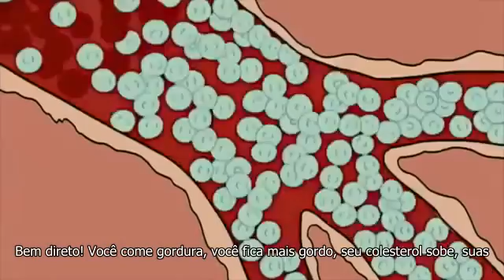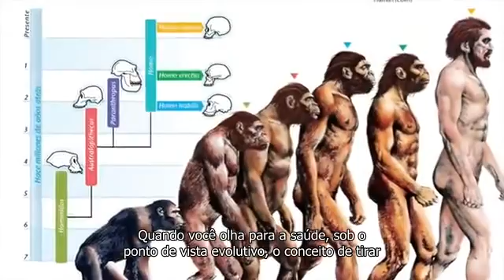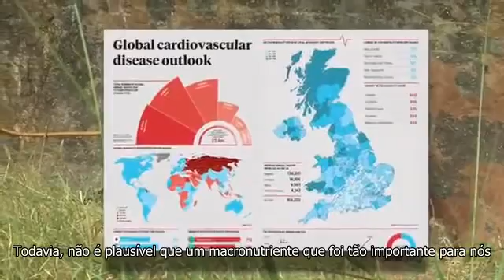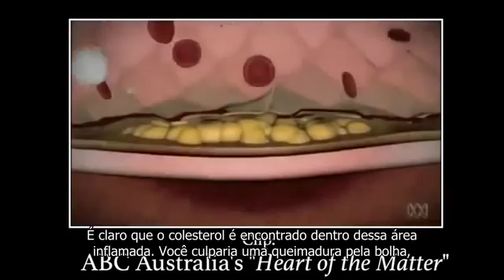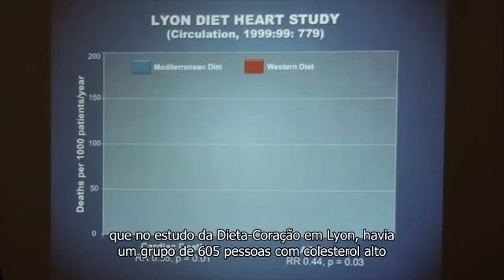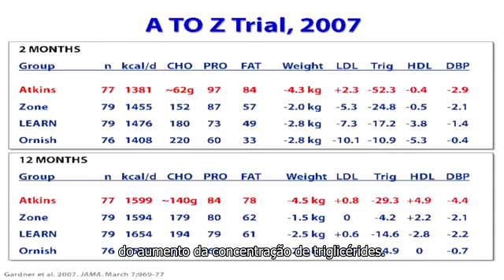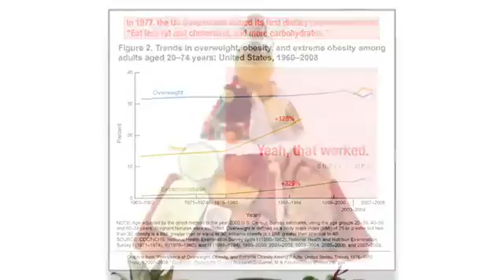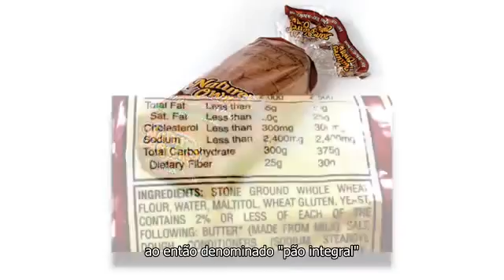A História da Gordura! - legendado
Veja neste vídeo como a indústria mundial mentiu e ainda mente demonizando a gordura boa e nos doutrinado para a gordura ruim.

Este vídeo é esclarecedor e um verdadeiro "balde de água fria" nos médicos tradicionais que não aceitam se reciclar estudando as verdadeiras pesquisas científicas sérias que não foram ensinados nas faculdades, e nem serão por um motivo exclusivamente financeiro.

O conhecimento liberta e salva vidas. Porém, a ignorância mata.

Seja um defensor da vida! Compartilhe conhecimento.